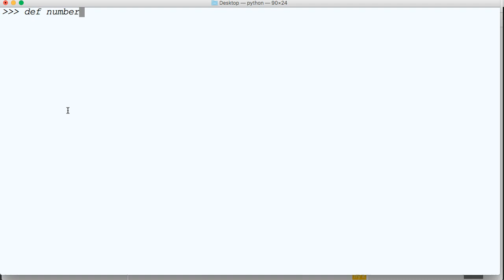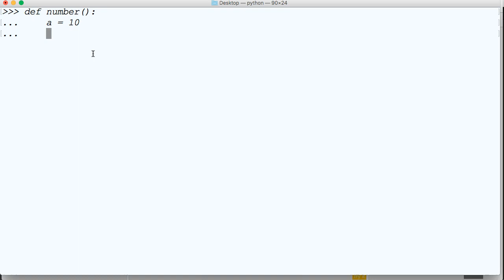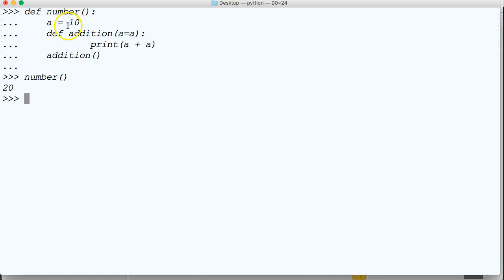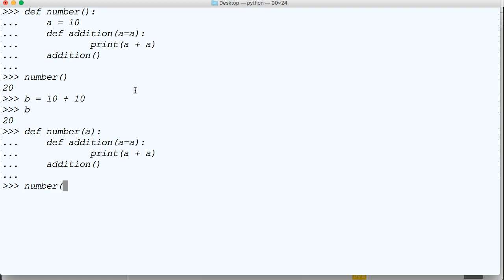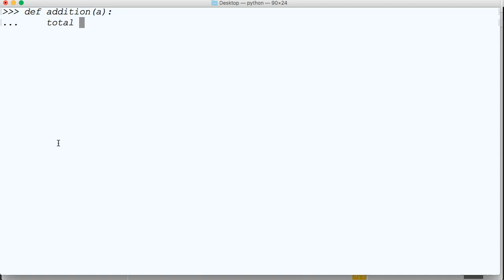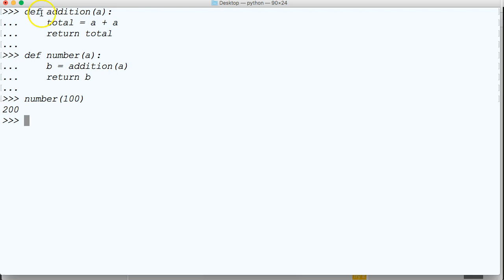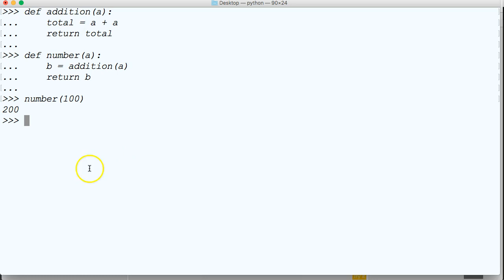Python 3 Tutorial: How To Nest Functions In Python 3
In this Python 3 tutorial, in this tutorial we will look at nested functions and explore several different ways to write nested functions.